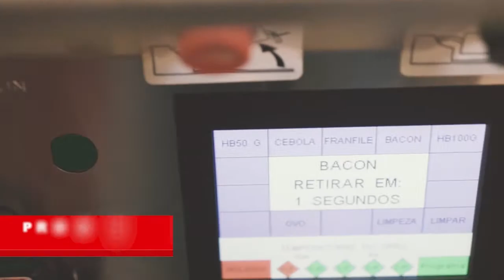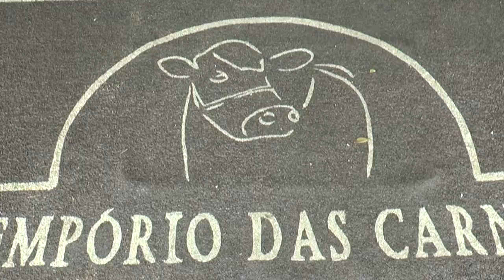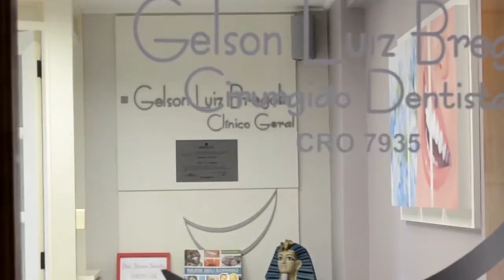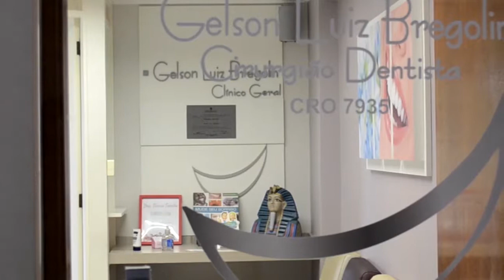O desenvolvimento de Farroupilha e o progresso industrial do município 11/12/18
CidadeAberta TvCidadeFarroupilha , Programa de entrevistas, e debates com convidados, Apresentação, Leandro Adamatti, Agora no Canal 28 da OiTV , pelo satélite, e no App, aplicativo, TV CIDADE FARROUPILHA, no Canal 14 da NET, também no FACE, FACEBOOK, Site, Instagram, Twitter, e YouTube